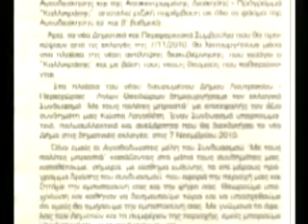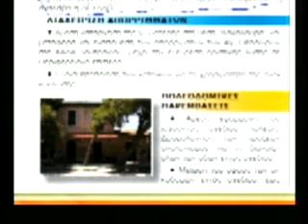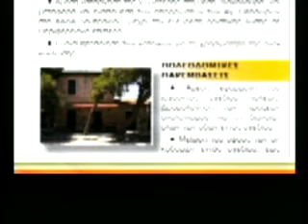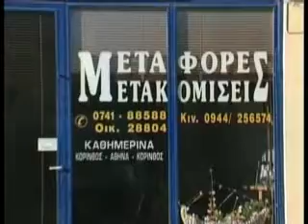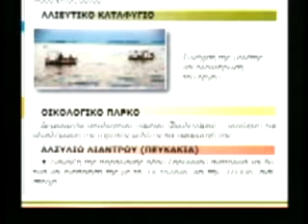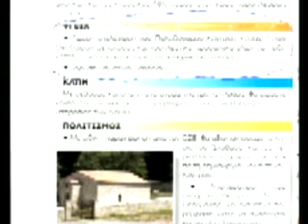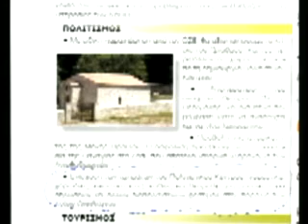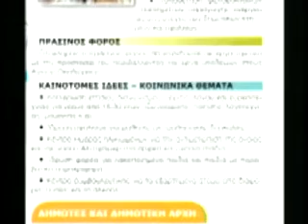EDW GERANEIA 145-13